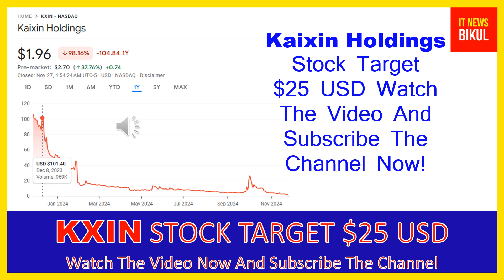KXIN Stock - Kaixin Holdings Stock Breaking News Today | KXIN Stock Price Prediction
KXIN Stock - Kaixin Holdings Stock Breaking News Today | KXIN Stock Price Prediction | KXIN Stock Target